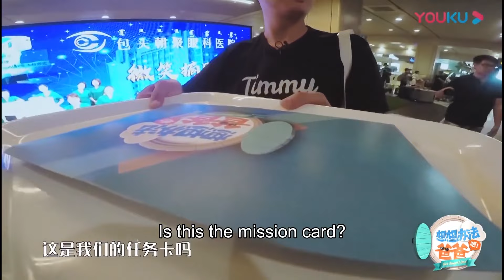👪EP07：Lucky李承铉最晚起床，Lucky还在发呆李承铉已经开始帮Lucky穿袜子了！ | 李承铉 Lucky 戚薇 | 想想办法吧！爸爸